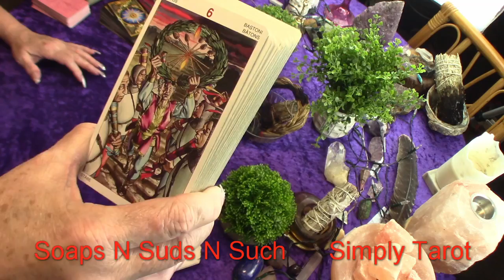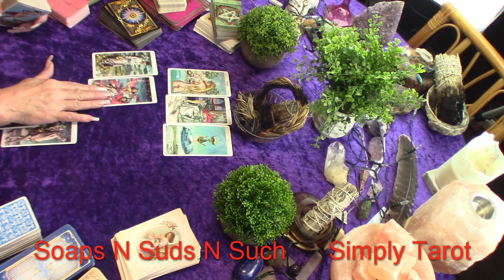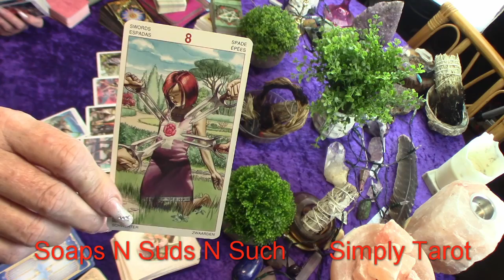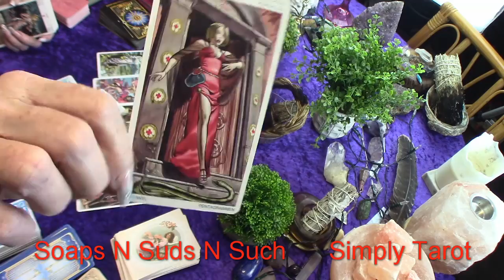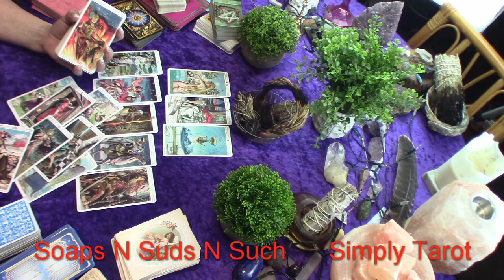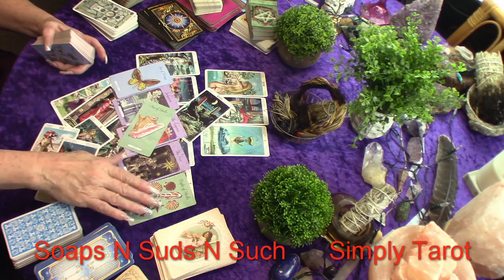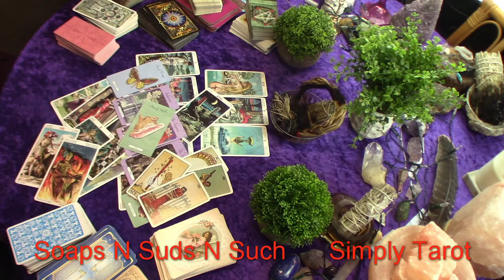Capricorn pain/sorrow felt, True love! Family ties & Material gain